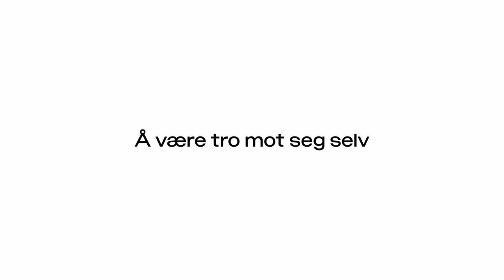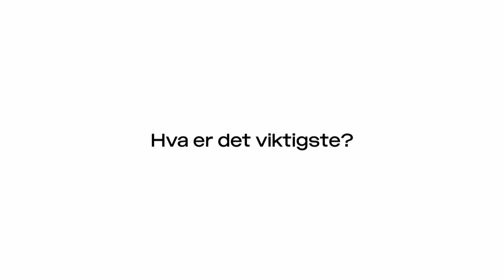Carl Christian Lein Størmer om å være tro mot seg selv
Hva betyr det å være tro mot seg selv? Carl Christian Lein Størmer er filmskaper, lager egen musikk og produserer for andre med studio i Tromsø. Han har valgt å følge egen intuisjon og magefølelse for å gjøre det som kjennes rett, heller enn å gjøre det som umiddelbart kunne gitt mest inntekter.

Produsert av: Leif Haaland og Sjur Pollen